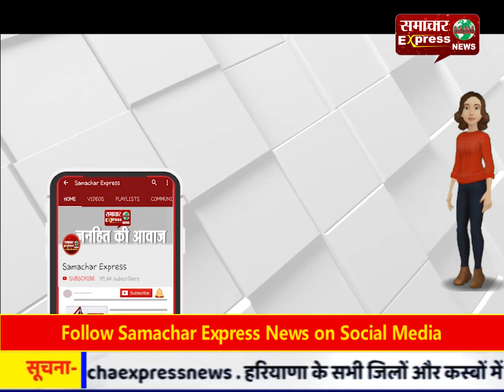फिरोजाबाद में नागरिकता संसोधन बिल के विरोध में कांग्रेसियों ने आक्रोश मार्च निकाला